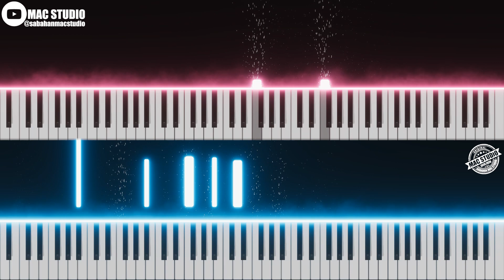BAHASA CINTA · MAC STUDIO | PLAYING GUIDANCE | WITH MELODY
Key Signature : F Maj
Time Signature : 6/8
Style : Piano Instrumental

Hello, another word from creator,
Hello everyone! It's me, your creator, speaking directly to you. Welcome to MAC Studio's latest YouTube video. Today, I have something truly special for you. Prepare yourself to be immersed in the beautiful music as we present our captivating piano visualization.

In this video, I've incorporated a mesmerizing visual element to accompany the enchanting melody. So, sit back, relax, and let the music transport you on a delightful journey. Whether you're a music enthusiast or a piano lover, this experience is tailored to captivate and inspire you.

I want to express my gratitude for joining me on this captivating musical adventure. Until next time, continue enjoying the sheer beauty of music!

Until we meet again, take care and goodbye.

BAHASA CINTA · MAC STUDIO

All music recording and arrangement used in this channel are
fully created by Mac Studio.

Credit :
Music Arrangement by Mac Studio Sdn. Bhd.

Let us know if you want to use this music on your content or channel.